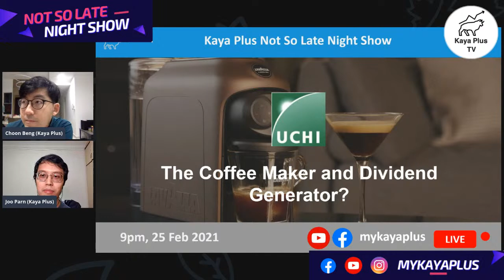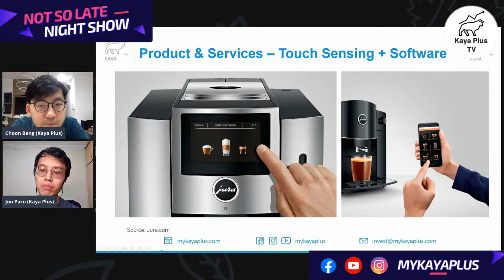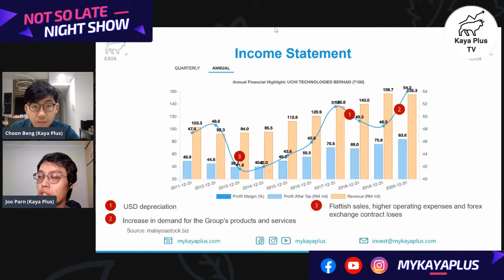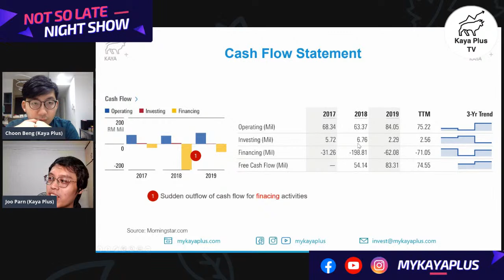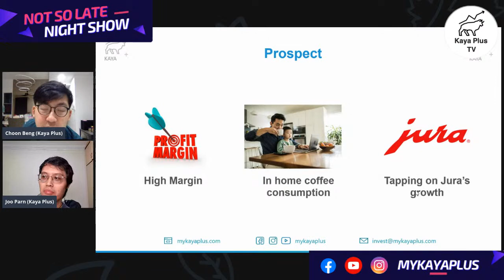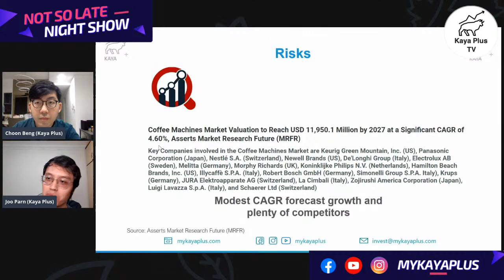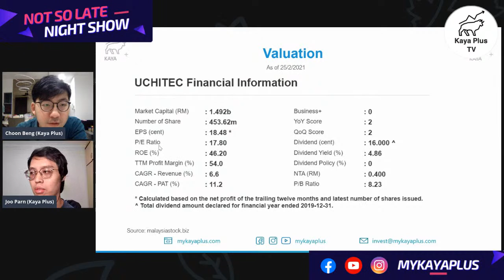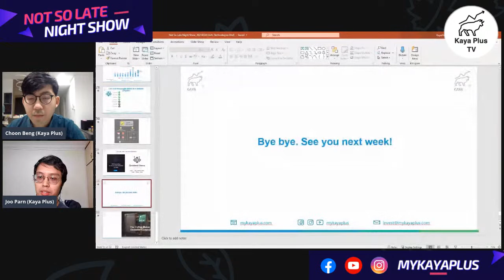Uchi Technologies Berhad | Malaysia Stock Analysis | Kaya Plus Not So Late Night Show 20210225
Uchi Technologies Berhad - The Coffee Maker & Dividend Generator?

✅  Everything you need to locate great dividend stocks!

➡️ Kaya Plus Not So Late Night Show

➡️ JuJuR - Judgement, Justification & Rationale (Financial Products, Programmes & Application Review)